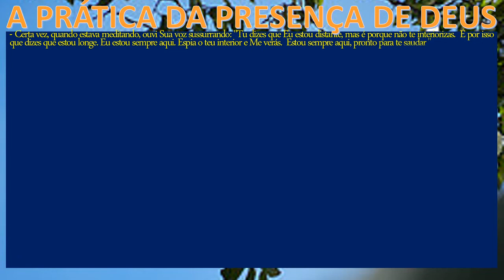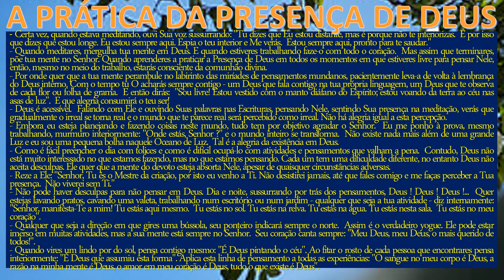A PRÁTICA DA PRESENÇA DE DEUS theraio7 todos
A PRÁTICA DA PRESENÇA DE DEUS theraio7